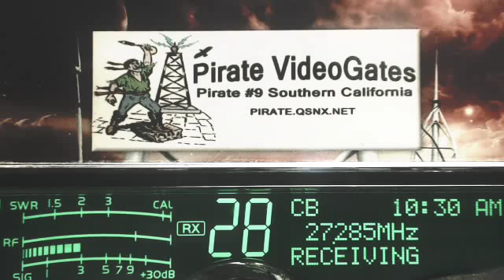2 OH, MachoManFtBrag 555 NC, SpaceHog 347 IL+, ManNoName TN